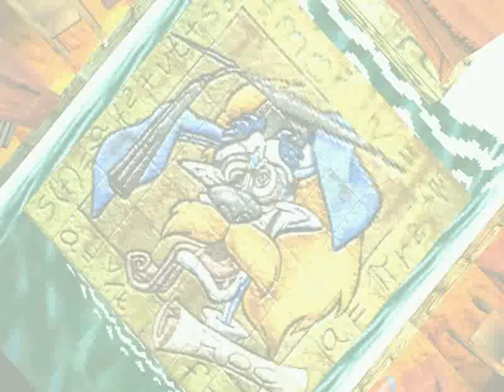Crash Bandicoot 2: Boss 1 - Ripper Roo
The Ripper Roo boss fight from Crash Bandicoot 2.